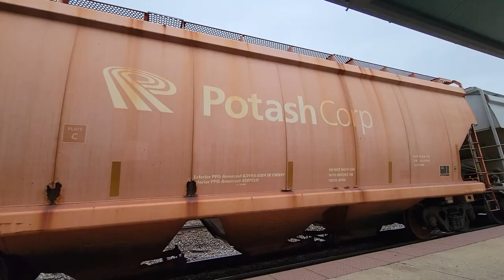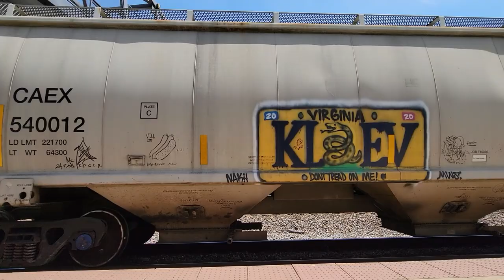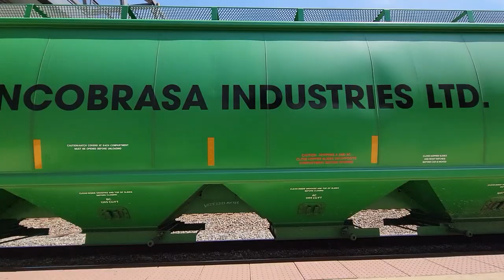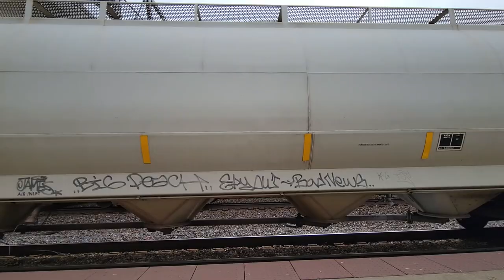Railfanning Lafayette Indiana - Heritage Units, Roadrailers, 86 Foot Boxcars, MOW, Conducter Waves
After half a semester of studying by the railroad tracks in Lafayette, Indiana a whole lot of footage was obtained of the trains going by the station. Usually, this footage has to be altered into shorts or it is not featured on the channel. Instead, I decided to release the entire half semester of footage from March 21st to April 30th, 2024, of trains in Lafayette Indiana including many great clips.

Seaboard Heritage Unit 0:00
BRC 20:18
BNSF Warbonnet 22:40
Fire Hydrant & Wave 27:00
Erie Heritage Unit 1:04:00
Coal Train & MOW 1:39:00
Erie Heritage Unit 1:43:00
CNJ Heritage Unit 1:45:00
Pennsylvania Railroad Heritage Unit 1:53:00
CEFX 1:57:00
causecontainer 2:22:00
Erie Heritage Unit 2:24:00
Erie Heritage Unit 2:30:00
Erie Heritage Unit 2:37:00
Erie Heritage Unit 2:41:00
Interstate Heritage Unit 2:52:00
Erie Heritage Unit 3:02:00
Amtrak Phase II 160 3:04:00
Triple Meet with Triple Crown 3:31:00